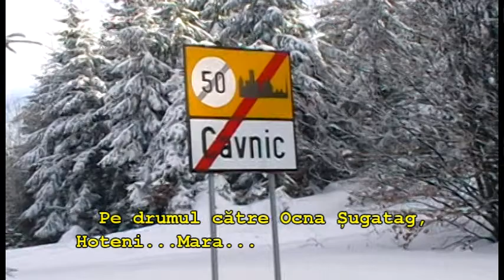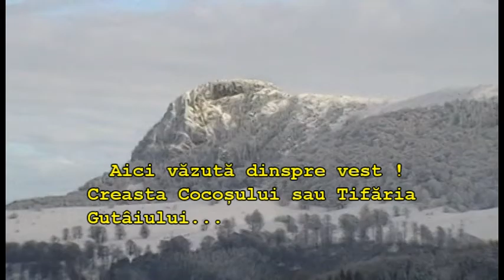Masivul Gutâi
Munții Maramureșului